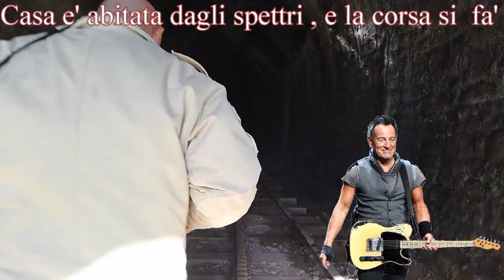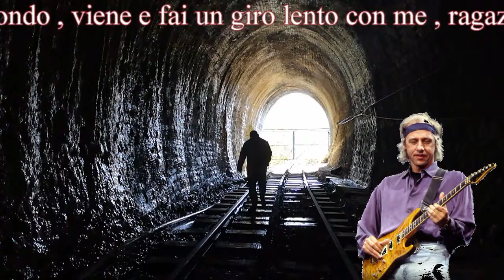Tunnel Tunes ( Cremagliera Di San Lucido )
Nel Tunnel Con : Bruce , Mark and Tom